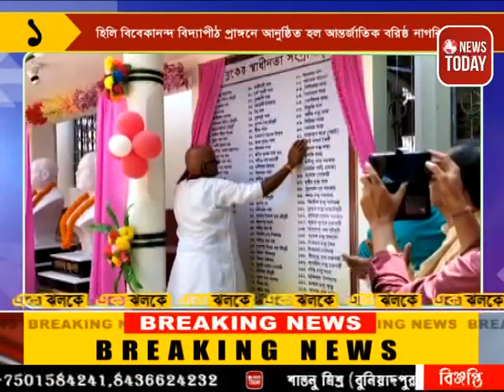আজকের এক ঝলকে